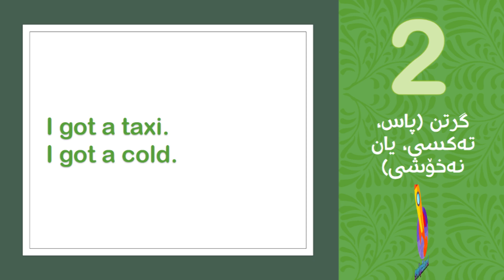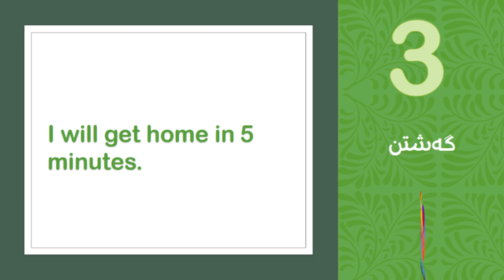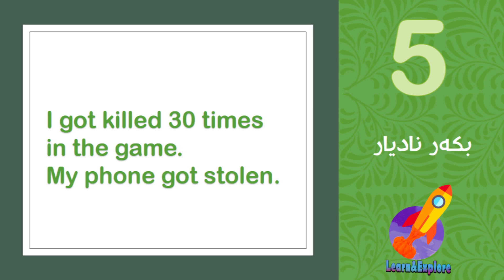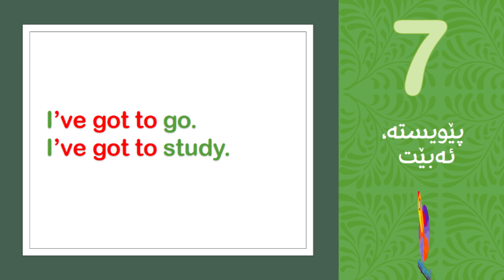بناغەی ئینگلیزی| بەشی شەشەم